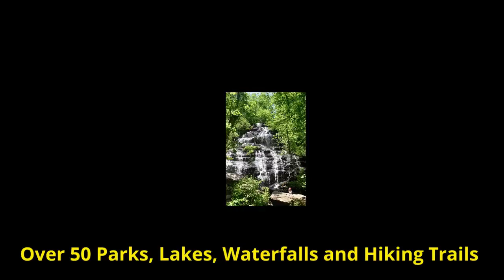Touring Oconee County SC